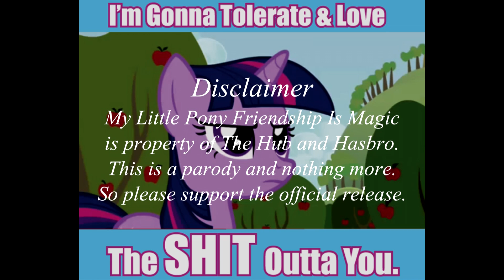8 - PONYTHING NO JUTSU~!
Did you honestly not see this coming?

How is it possible for Sakura [worst ninja] to be Fluttershy [best pony] and Naruto [best ninja] to be Applejack [worst pony]

Seriously, I made this thin the night it came out, took about 2 hours, and half an hour of that was just watching the episode I puleld the footage from.
Also, my last project took 3 weeks... how the hell did I do this in 2 hours?!?!

I was tempted to make the whole episode but... no... maybe oneday, but not now...

also anyone who subbed and read the full description of my last video and I said I'd start work on my next one, this wasn't that one. This was just spur of the moment.